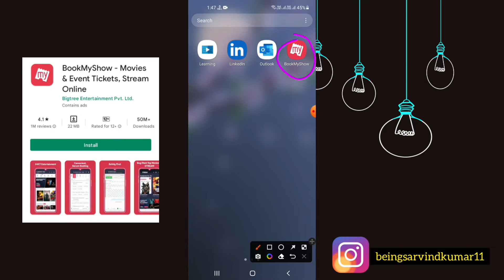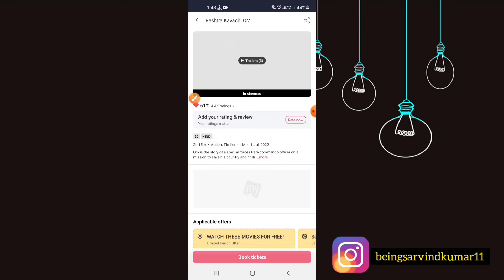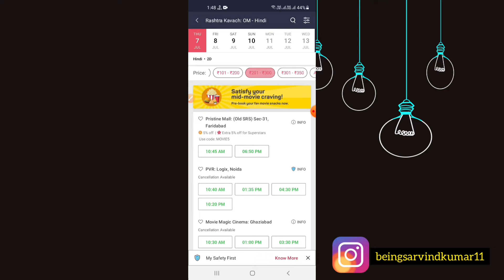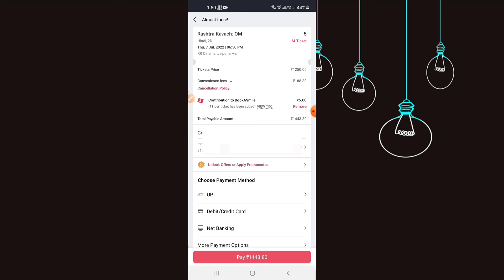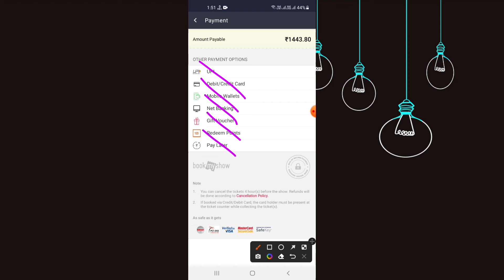How To Book Online Movie Tickets On Bookmyshow || How To Book Online Movie Tickets In Hindi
Hey guys

Aaj ki video ka topic hai How To Book Online Movie Tickets On Bookmyshow

Guys video ko like share or comment jarur karna or channel ko subscribe bhi kar dena and aap ka koi question hai to aap humse puch sakte hai video par comment karke ya instagram par follow kar ke thank you.

1) How To Book Online Movie Tickets On Bookmyshow
2) how to book movie tickets online
3) how to book movie tickets on  Paytm
4) book online movie
5) how to book movie tickets on Phonepe
6) online movie tickets